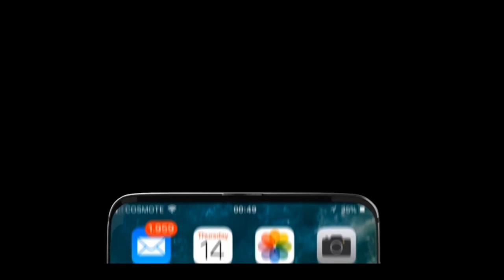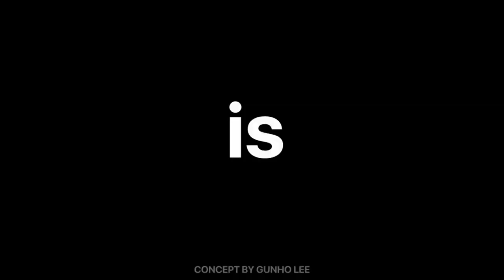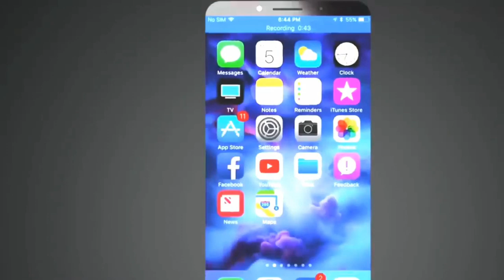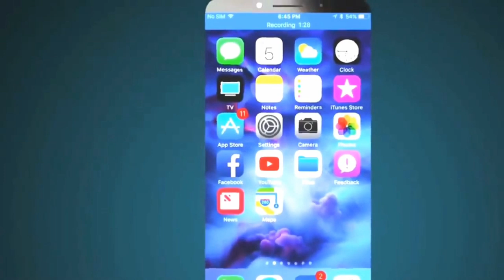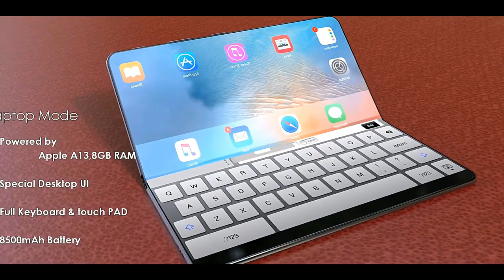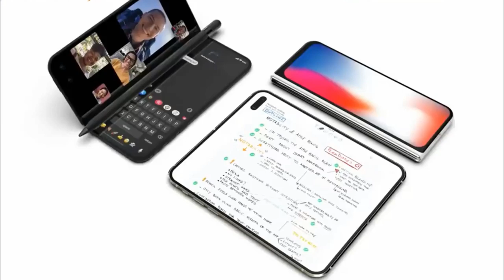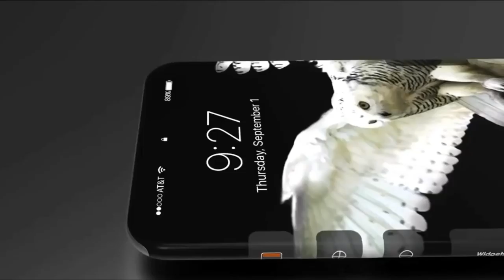New iPhone of the future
Next generation of iPhone.
Concept model and full 360 display.
Gli iPhone del futuro.